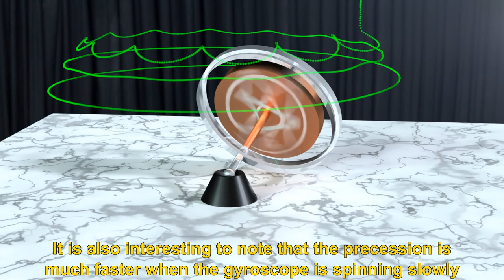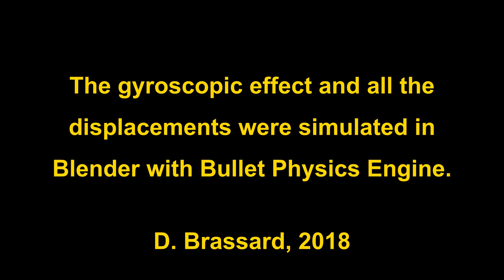Gyroscopes: Simulations with Blender's Bullet Physics Engine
Various simulations of gyroscopes performed with Blender's Bullet Physics Engine.

All the displacements, including the gyroscopic effect, have been simulated from Blender's Bullet Physics Engine. Various effects such as precession, nutation and conservation of angular momentum are demonstrated. The video also shows what happens when the precession of the gyroscope is blocked.

Feb 2020: Higher quality version rendered at 1080p.